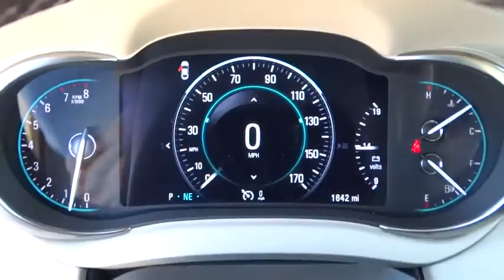2015 Buick LaCrosse Tulsa, Broken Arrow, Owasso, Bixby, Green Country, OK B5034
2015 Buick LaCrosse

Ferguson Superstore
1601 N Elm Place

Price includes: $500 - General Motors Consumer Cash Program. Exp. 02/02, $1,000 - GM Loyalty Private Offer. Exp. 03/02